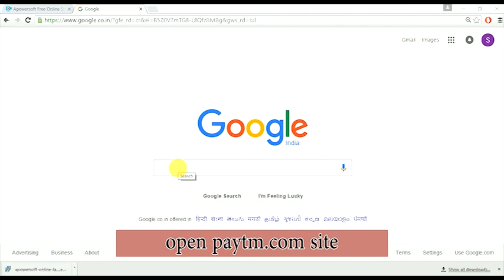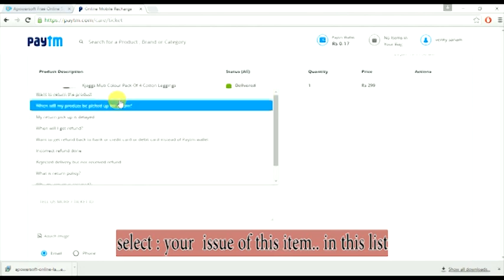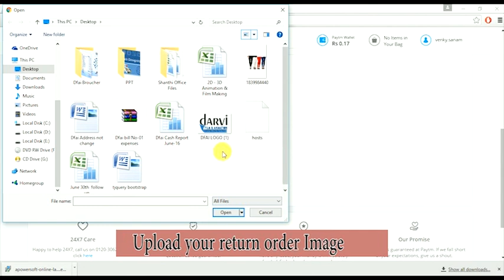Paytm order return | Cancel paytm order | How to return paytm order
want to See Clarity Video /// Click this link